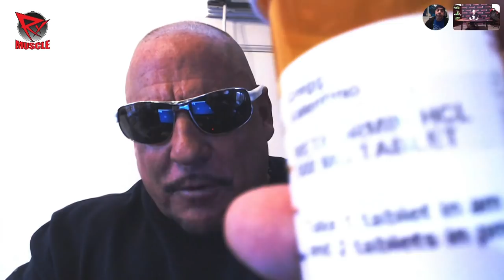REMEMBERING DEREK ANTHONY! After Hours Podcast (11/14/19)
An all-new episode of the After Hours podcast!

Dave Palumbo, John Romano, and Gregg Valentino are back for another episode of the After Hours podcast, where anything goes.

On tonight's episode, the three remember Derek Anthony, who had a very close relationship with Dave and the RXMuscle team. Anthony passed away in December of 2013 at the age of 33.